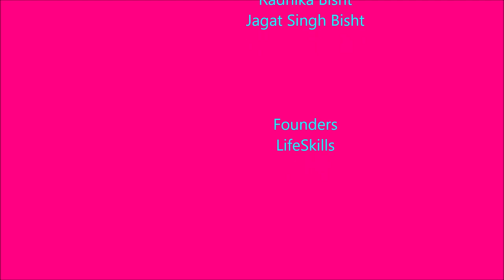Celebrating 1000 Subscribers On YouTube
As we celebrate 1000 subscribers and over a hundred videos on our YouTube Channel, we are delighted to share with you glimpses from the first Laughter Yoga Festival organized by Dr Madan Kataria, Founder of Laughter Yoga, at the School of Ancient Wisdom on the outskirts of Bengaluru.
Our YouTube channel is a channel for educational and how-to videos on health, happiness, well-being, peace, harmony, yoga, meditation, laughter yoga, spirituality, positive psychology and the way of the Buddha.
‘LifeSkills’ is a Pathway to Authentic Happiness, Well-Being & A Fulfilling Life! We teach skills to lead a healthy, happy and meaningful life.
Our areas of focus are: Positive Psychology, Yoga, Meditation, Laughter Yoga & Spirituality; including Yoga Nidra, Surya Namaskara, the Five Tibetans, Sufi Meditation.